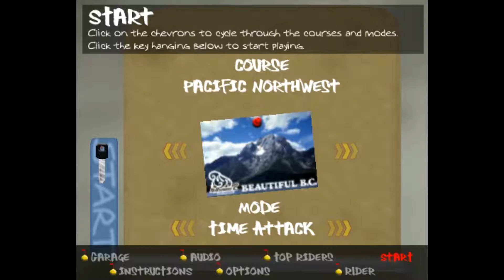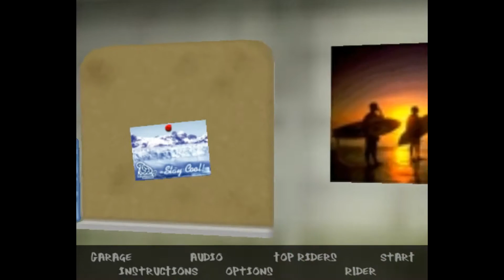H2Overdose Watercross - Walkthrough Completo